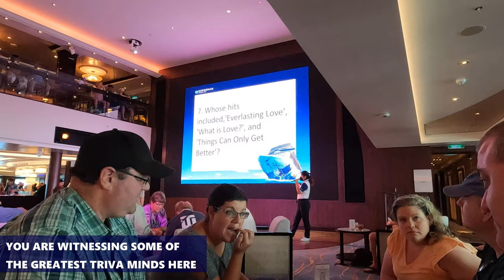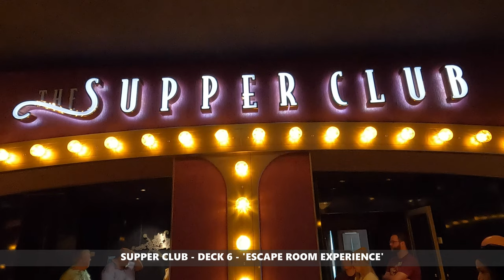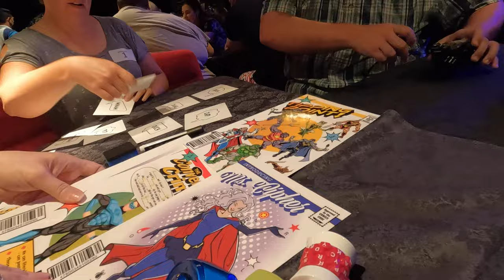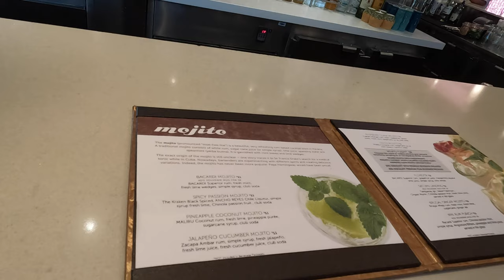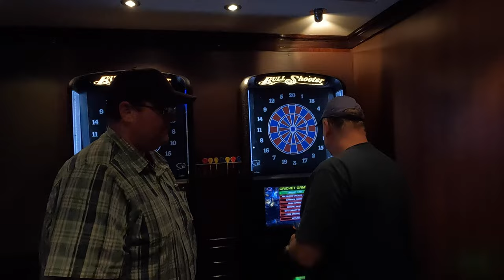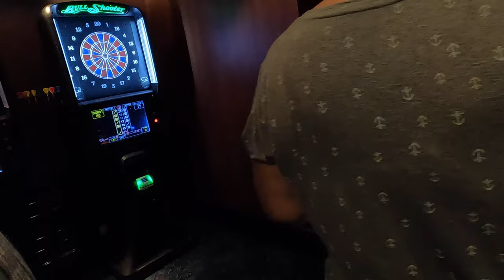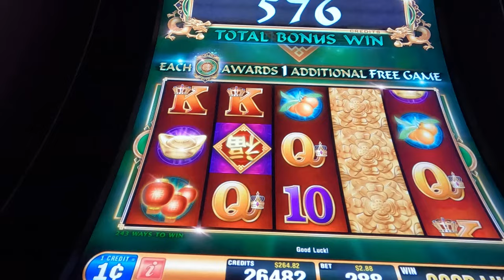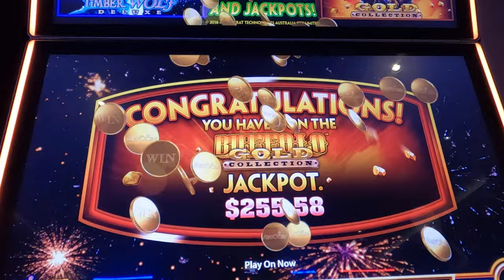NCL Escape Cruise Vlog EP3 - 80's Everything | Everyone Is Still A Winner!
Cruise with me! Its 80's Sea Day,  super hero "escape room" called Bamboozled, Go where everyone knows you're name - O'Sheehan's!

Pinterest DancerQuest
Ship Mate Dancer Quest
Dancerquest.com